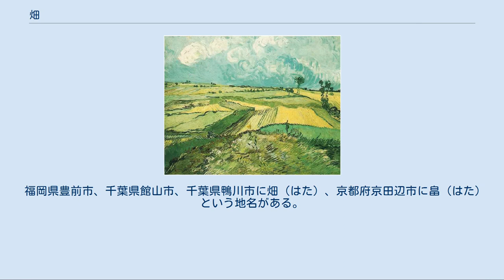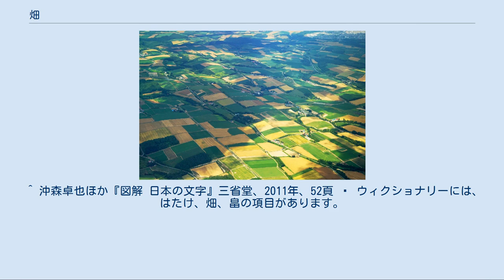畑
北海道美瑛町の大規模耕作地 畑（畠、圃、白田、火田、旱田、はたけ）とは、麦や陸稲などの穀物、または野菜、豆、芋、果樹などを栽培するために耕され、区画された農地をいう。
 キャベツ畑 中世の日本においては、焼畑を「畑」（「火田（かでん）」）、それ以外を「畠」（「白田（はくでん）」）と表記して区別されていたが、今日では両者の区別をせずに「畑」と表記することがほとんどである。
「畑」という文字は鎌倉時代に日本で形成された国字である。
また「畠」も日本で作られた国字である。
 畑に作物を作ることを畑作という。
畑は水を張らない耕作地ともいえ、水の無い田と言うことで陸田と呼ぶこともある。
第二次世界大戦後は畑地において井戸を利用し水稲を栽培する陸田も普及している。
 還元型である水田とは異なり、畑地は酸化型の土壌である。
そのため窒素成分が酸化され硝酸態窒素となる。
土壌はマイナスに荷電しているので硝酸態窒素を吸着することができず、雨水で流出しやすくなる。
 「焼畑農業」も参照 森林を伐採した後、火をつけて耕作地を作り、そこで栽培する農法を焼畑農法という。
畑を焼くことで、除草と施肥（但し窒素分は期待できない）の効果を期待する。
焼畑は人類最初の農業形態であったと考えられている。
 伝統的な焼畑は輪作の原型とも呼べるもので、20年から100年周期などで植生の循環に伴って行われるが、人口の増加、移民、プランテーションなどによる無計画な焼畑は自然な回復力を超えたものとなり、それによって引き起こされる森林破壊が地球環境問題の一つになっている。
 日本においては、3 - 5年くらいの作付けと、15 - 20年程度の地力回復期とを組み合わせていた。
中部地方では、耕作を放棄する際、ハンノキなどの樹木を植え、地力回復の時間を短縮させていた事例もある。
 作付け作物としては、アワ、ヒエ、キビ、ソバ、ムギ、アズキ、ダイコンなどが代表的で、その畑が作付け何年目かによって変えていくことが多い。
何年目の畑かで呼び名を変える地域もある。
例えば山梨県南巨摩郡早川町奈良田地区では、1年目の畑をアラク、2年目をコナシマ、3年目をクナと呼ぶ。
 福岡県豊前市、千葉県館山市、千葉県鴨川市に畑（はた）、京都府京田辺市に畠（はた）という地名がある。
 ^ 沖森卓也ほか『図解 日本の文字』三省堂、2011年、52頁   ウィクショナリーには、はたけ、畑、畠の項目があります。